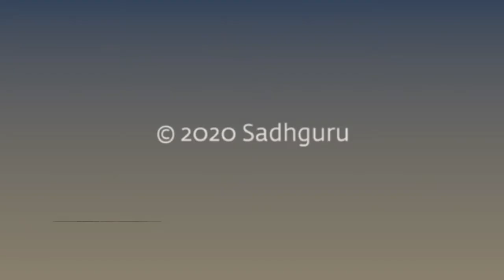How Do We Handle Hard Times in Life Sadhguru Answers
Sadhguru answers a question on dealing with feelings of loneliness and getting through hard times in life.

Credits to Sadhguru